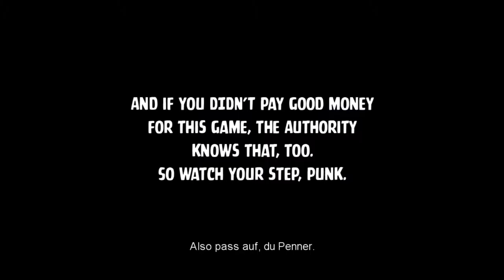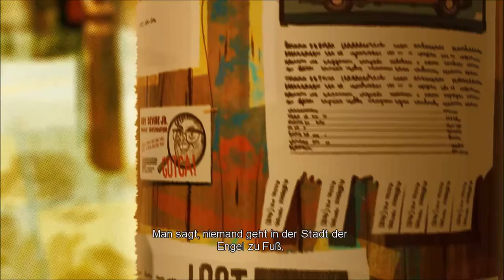Blue Estate The Game! Let's Play #01! Und ab geht's, ein Sprücheklopfer dreht durch! (Deutsch)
Let's Play Blue Estate The Game, mit Gameplay sowie Tipps und Tricks kommentiert von Bladic in Deutsch/German

Zeit für ein neues Singleplayer Projekt: Blue Estate The Game. Einem knallharten, brutalen und komplett bekloppten Shooter (bekloppt auf die gute Art ;) ).
Wir schlüpfen mal in die Rolle von Toni, einem abgedrehten Sohn des Dons, mal in die von Clarence, einem abgebrühten Auftragskiller (mit nicht so ganz hellen Partnern am andern Ende der Leitung).
Schauts euch an und lacht euch schlapp !

Wie immer viel Spaß beim zusehen!

Mein Equipment:
Headset: Logitech G430
Tastatur: Havit HV-KB378L-DE
Maus: Logitech G500s

Bladic